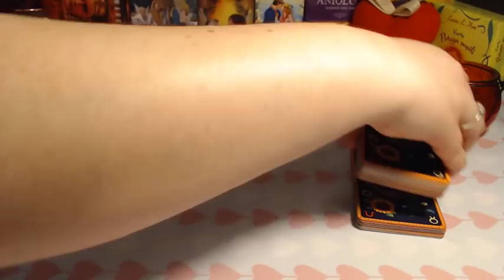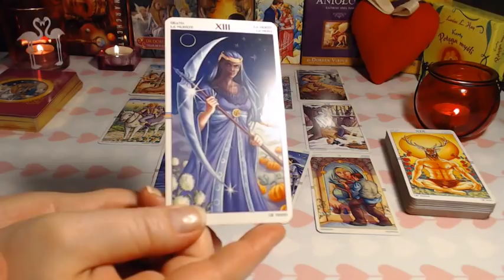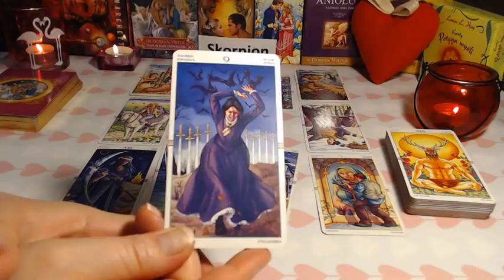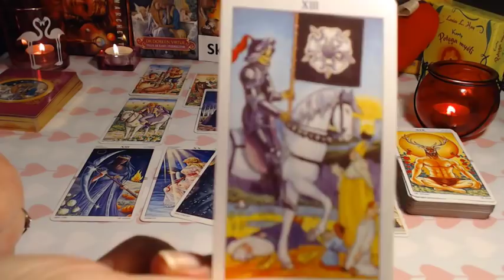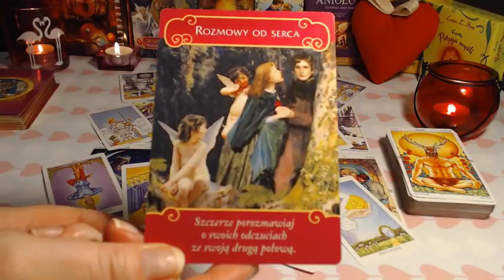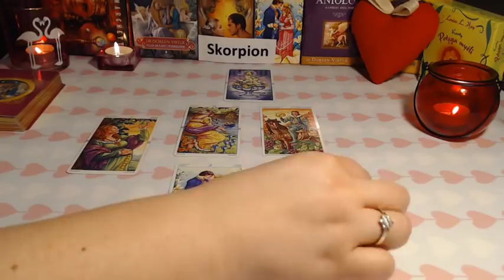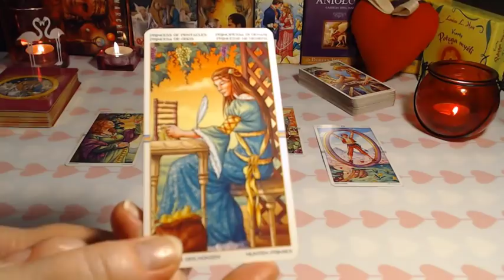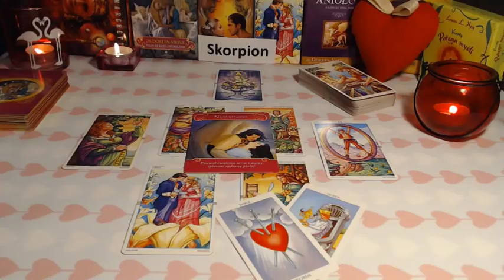💓🦂TAROT -MIŁOŚĆ - SKORPION - KWIECIEŃ 2019💓🦂